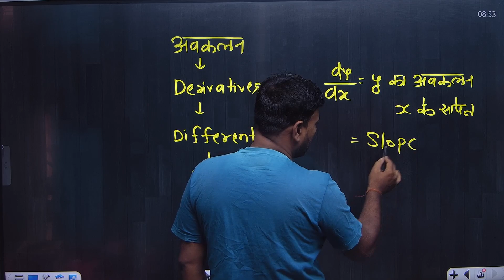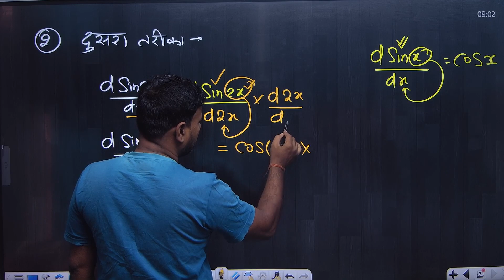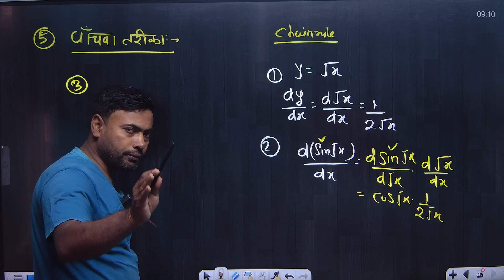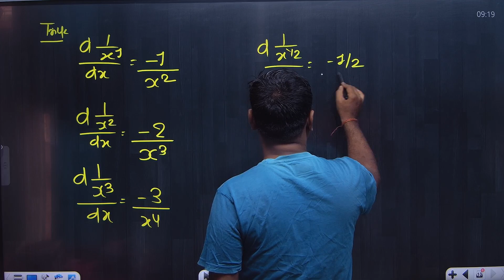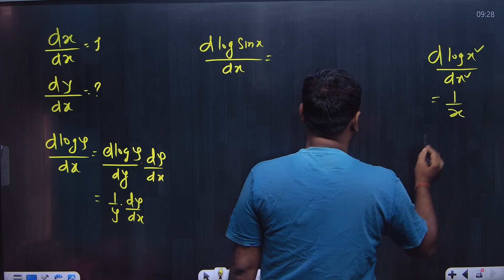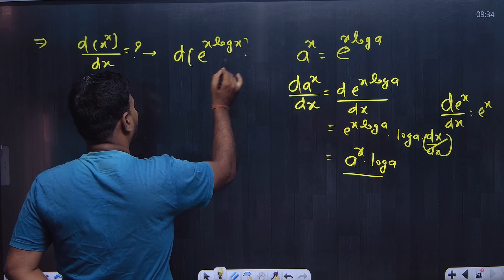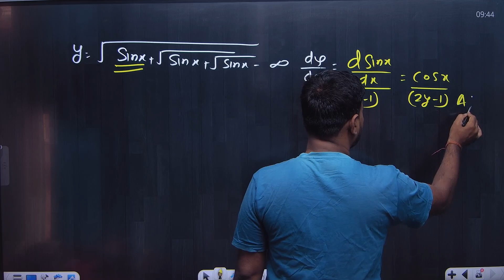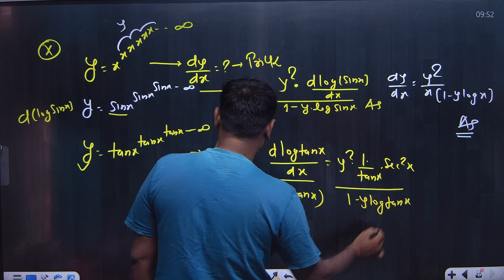अवकलन कैसे करें( differentiation kaise kare) || बेस्ट टिप्स & टिक्स!! मात्र 2 मिनट में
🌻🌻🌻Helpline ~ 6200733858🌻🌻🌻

राहुल सर की TRICKEY MATH ब्रह्मास्त्र BOOK का

4- DELHI POLICE CONSTABLE SET PTACTICE BOOK